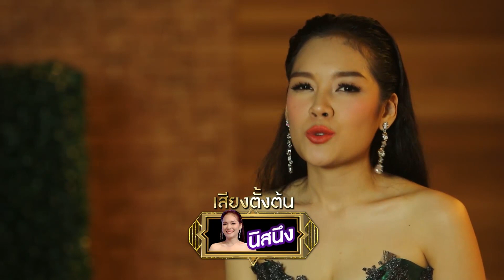จันทร์พันดาวร้องสู้ฝัน Season 1 : Ep.4 [5 มิ.ย. 60] Full HD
การแข่งขันร้องเพลงของทุกคนที่มีฝัน เวทีที่เปิดโอกาสให้มาสู้ฝันผ่านเสียงเพลง โดยใช้ความสามารถในการร้องเพลง เพื่อชิงเงินรางวัลเป็นทุนทำฝันให้เป็นจริง

ช่วงที่ 1/4 คำคมแลคตาซอย / เพลง “เสียสาวเมื่ออยู่ ม.ศ.” เสียงตั้งต้น อรรัศมิ์ดา โรจนเตชสิริ (นิสนึง) / เพลง “รักยังไม่ต้องการ” เสียงท้าชิงที่ 1 เจนจิรา ศิริรักษ์ (ไข่มุก) / เพลง “Let it go” เสียงท้าชิงที่ 2 ภัทราพร ปริยวัฒน์ (แซนดี้)
ช่วงที่ 2/4 ประกาศผลผู้ชนะ
ช่วงที่ 3/4 เพลง “คาถามหานิยม” เสียงตั้งต้น นันทวัฒน์ ไทรแก้ว (แบงค์) / เพลง “นาฬิกาตาย” เสียงท้าชิงที่ 1 ณรรฐชนพร ไชยทะ (แอนนี่) / เพลง “กรรมกรสอนลูก” เสียงท้าชิงที่ 2 รัตนา การะเกษ (อ้อม)
ช่วงที่ 4/4  ประกาศผลผู้ชนะ

กรรมการประจำรายการ เป็กกี้ ศรีธัญญา / เกรซ กาญจน์เกล้า ด้วยเศียรเกล้า / ปาน ธนพร / ปั๋ง ประกาศิต / ดีเจเจ๊แหม่ม

สมัครแข่งขันร้องเพลงได้ที่

Line : @JSLGlobalMedia

154 ลาดพร้าว ซอย 107 แขวงคลองจั่น เขตบางกะปิ กรุงเทพฯ 10240
154 Ladprao Road (Soi 107) Klongjan, Bangkapi, Bangkok 10240 Thailand